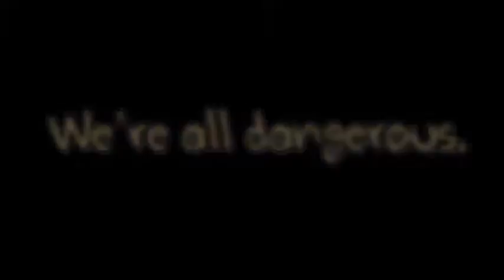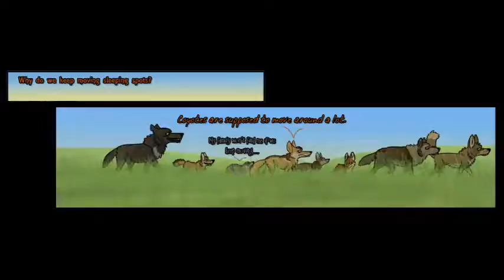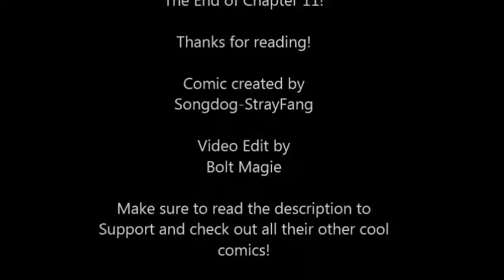The Best of Bad Decisions - Chapter 11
This is Chapter 11 of "The Best of Bad Decisions" Comic.

About the Comic:

This is the story of a coywolf who has suffered greatly as a consequence of his past mistakes. But will he be able to learn from the past and keep moving forward? Or will he stay rooted in his past?

A comic by Songdog-Strayfang on DeviantArt, Best of Bad Decisions begins drawn traditionally, with color added digitally, but as the story progresses, so does the art.